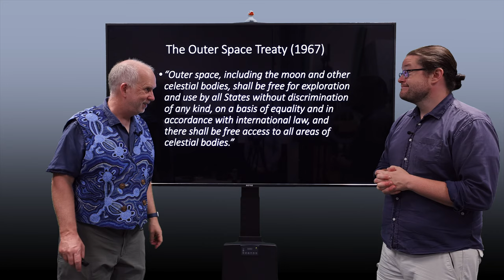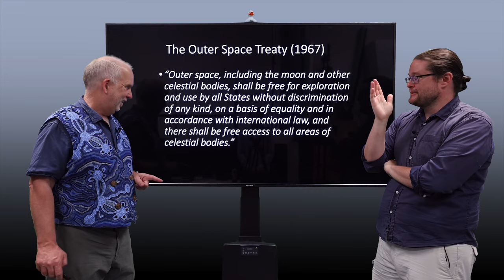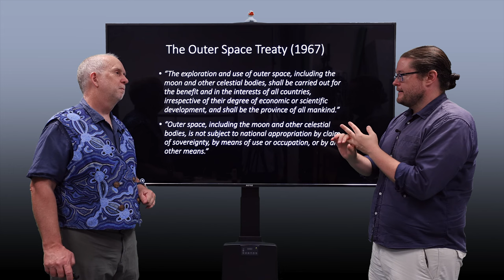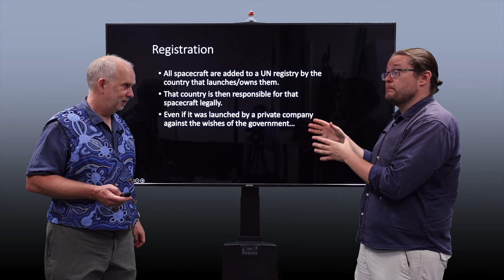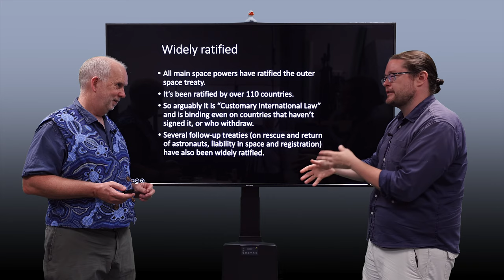Space V3.3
The Outer Space Treaty